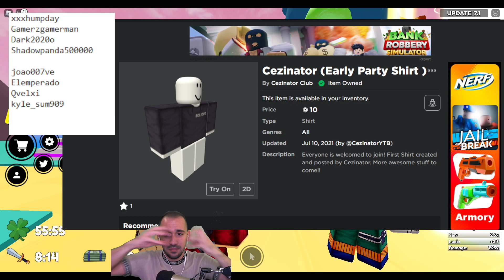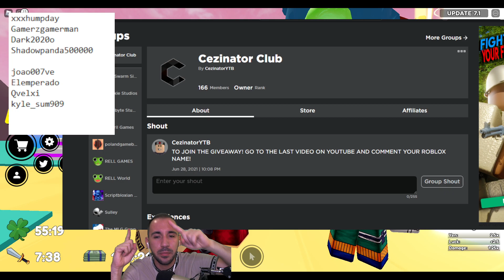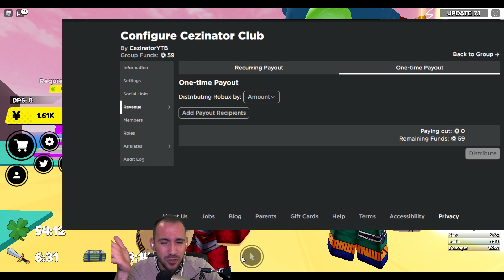[CODE] NEW ANIME FIGHTERS SIMULATOR ROBLOX 2021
TODAY NEW CODES ANIME FIGHTERS SIMULATOR
▬ Contents of this video  ▬▬▬▬▬▬▬▬▬▬
0:00 - Intro
0:30 - All Codes Anime Fighters Simulator
1:30 - Join Robux Group Cezinator's Club
3:56 - Outro
!! CEZINATOR CLUB'S SHIRT!!
Welcome to Anime Fighters!
Thanks for 150k likes! Use codes "Pog125k", "Epic150k", "50milthanks" and "GhoulCity" for FREE Boosts!
Game Updates weekly, thank you, everyone, for playing!
Explore, and be the first to discover a secret fighter!
Collect and train the strongest fighters!
Discover new worlds, with new fighters in each one!

What is ROBLOX? ROBLOX is an online virtual playground and workshop, where kids of all ages can safely interact, create, have fun, and learn. It’s unique in that practically everything on ROBLOX is designed and constructed by members of the community. ROBLOX is designed for 13 to 18 year olds, but it is open to people of all ages. Each player starts by choosing an avatar and giving it an identity. They can then explore ROBLOX — interacting with others by chatting, playing games, or collaborating on creative projects. Each player is also given their own piece of undeveloped real estate along with a virtual toolbox with which to design and build anything — be it a navigable skyscraper, a working helicopter, a giant pinball machine, a multiplayer “Capture the Flag” game or some other, you to ­be­dreamed-up creation. There is no cost for this first plot of virtual land. By participating and by building cool stuff, ROBLOX members can earn specialty badges as well as ROBLOX dollars (“ROBUX”). In turn, they can shop the online catalog to purchase avatar clothing and accessories as well as premium building materials, interactive components, and working mechanisms. anime fighters codes anime fighters codes 2021 anime fighters codes roblox anime fighters codes for yen anime fighters codes nex anime fighters codes july 2021 anime fighters codes june 2021 anime fighters codes new anime fighters codes glitch anime fighters codes july anime fighters codes update 4 anime fighters codes new update anime fighters codes today all working codes anime fighters codes new codes anime fighters codes new anime fighters codes all today anime fighters codes